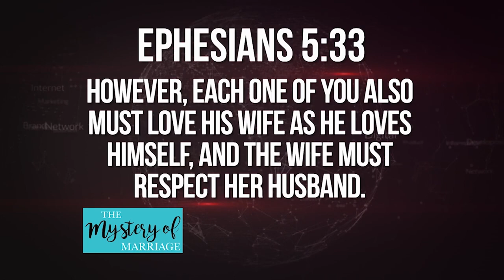The Mystery Of Marriage | Gary Keesee